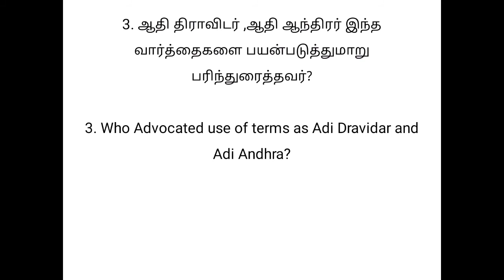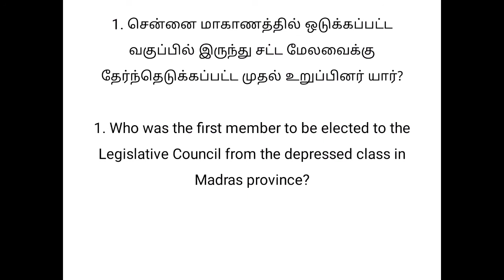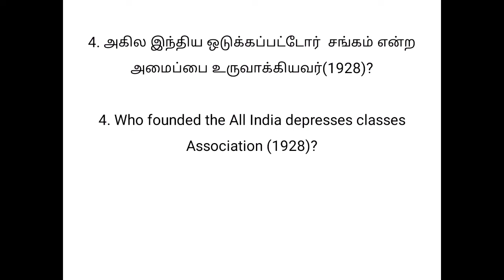தினத்துளிகள் 46 5 in 1 part 3